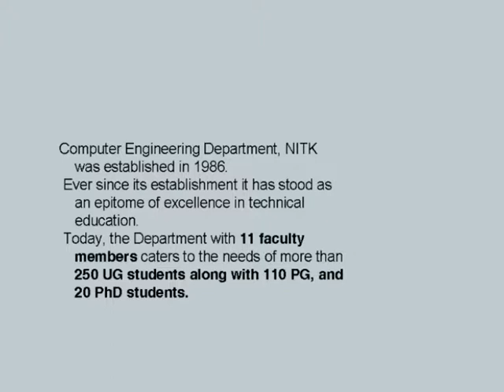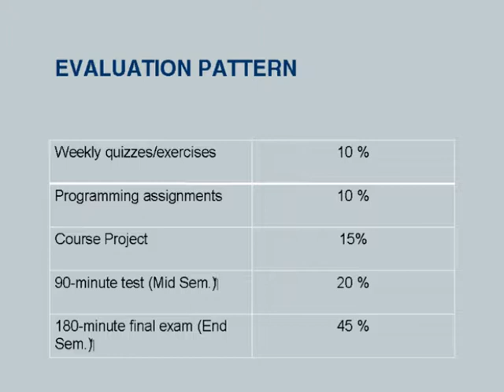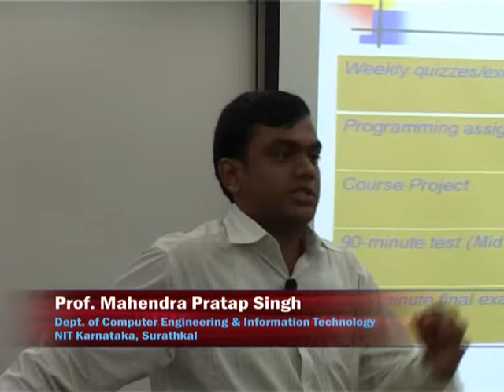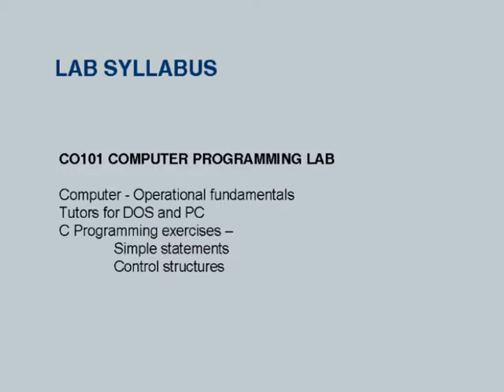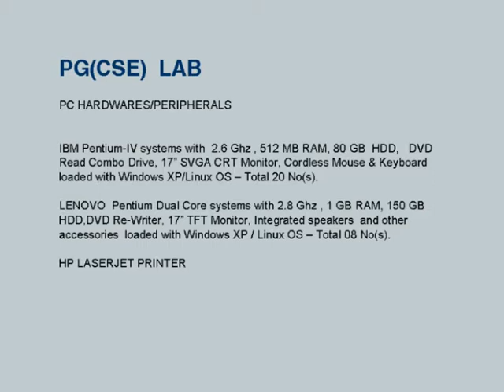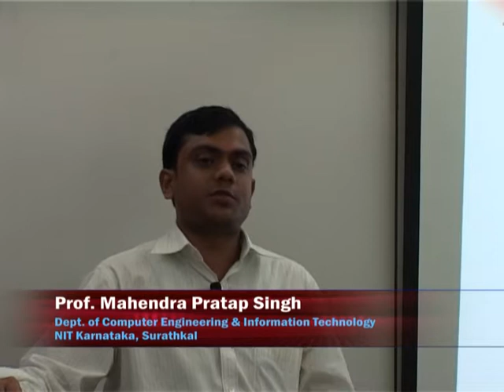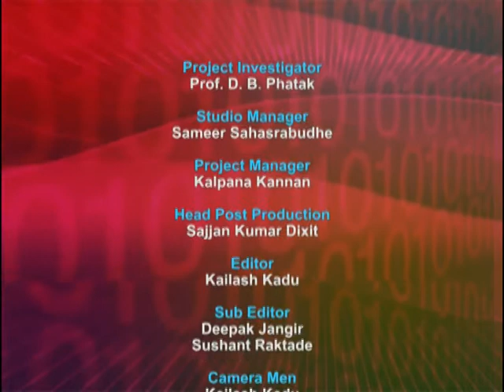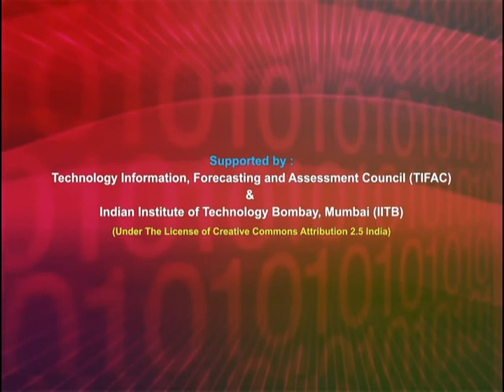ETCP2 LP3 Introduction to National Institute of Technology, Karnataka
This is 3rd Presentation Session of Effective Teaching/Learning of Computer Programming workshop arranged for coordinators. It was delivered by Mahendra Pratap Singh from IIT Bombay.

In this session he talked about the computer programming course at National Institute of Technology Karnataka, Surathkal. He explained about syllabus, evaluation pattern, lab syllabus and sample lab assignments of this course.